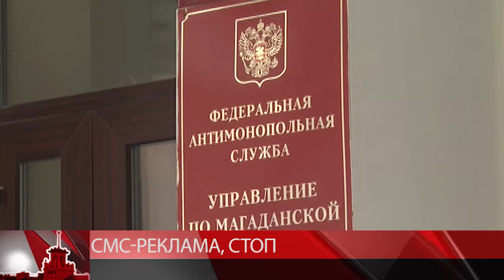Смс-реклама, стоп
Специалисты Управления федеральной антимонопольной службы запустили мобильное приложение, которое поможет справиться со спамом. После установки, в настройках необходимо указать сведения о себе – фамилию, имя, отчество, адрес, телефон. Также приложить фото согласия на использование персональных данных. Далее приложение всегда будет работать в фоновом режиме и отслеживать все входящие SMS. Если сообщение покажется приложению подозрительным, то оно спросит - “не спам ли это”. Алгоритм определения подозрительных SMS простой – отправления с номера, которого нет в телефонной книге, считается подозрительным.